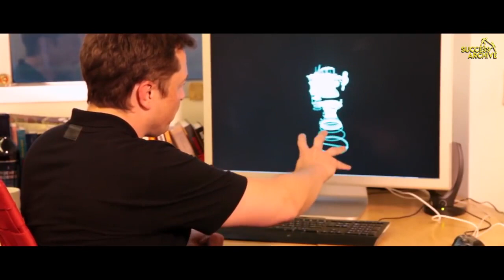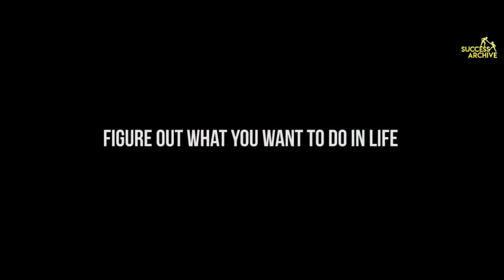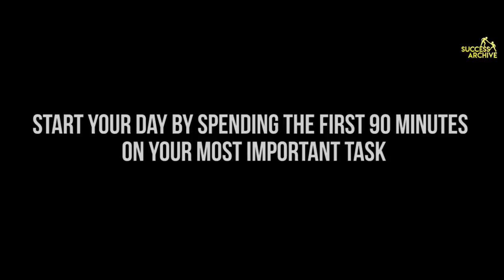How to stop being lazy